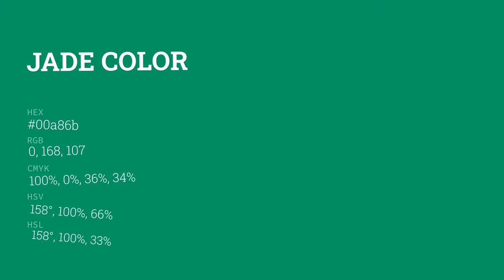What color is Jade ? 00a86b hex color - Green color - Cool color 00a86b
Hex 00a86b Color Code is also known as Jade color.

Hex 00a86b Color code in RGB color code model is created after adding 0% red color, 65.88% green color and 41.96% blue color. Hex 00a86b Color code in CMYK color (process color) code model is generated after subtraction of 100% cyan, 0% magenta, 36% yellow and 34% black.

Hex 00a86b color code is between 00aa66 web safe hex color code and #009977 web safe hex color code. 00aa66 is the nearest web safe color code. You can see here many more shades of 00a86b color code.